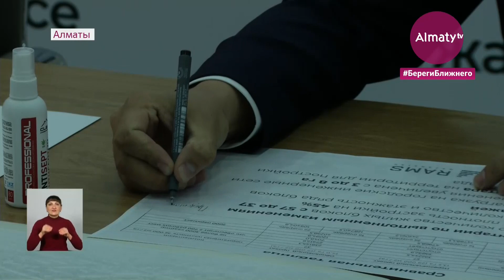Новый эскиз: общественники Алматы оценили проект жилого комплекса (26.04.21)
В Алматы застройщики "человейника" презентовали обновленный эскиз проекта. Согласно нему, снизится этажность жилого комплекса и уменьшится количество многоэтажек. Представители компании также обещают благоустроить территорию бывшего плодоконсервного комбината. Ранее строительство ЖК вызвало большой резонанс среди алматинцев. По их мнению, застройка превышала норматив плотности населения, за что и получила такое название, передает корреспондент Almaty.tv.

На этом участке располагались плодоконсервный комбинат и пластико-перерабатывающий цех. Скоро здесь построят жилой комплекс, а территорию облагородят - тут появится зеленый бульвар для вечерних прогулок, детские площадки и воркаут-зоны, а набережную Большой алматинки обустроят. В планах возведение школы и детсада.

Изначально застройщики планировали возвести на участке 57 домов высотой в 17 этажей. Однако горожане выступили против строительства, посчитав ее слишком плотной. По мнению активистов, такая застройка сильно загрузит инфраструктуру. В итоге строительство приостановили, а спустя месяц девелоперы представили обновленный эскиз жилого комплекса.

"Мы сократили плотность застройки на 45%. Каким образом? Мы сократили количество блоков с 57 до 37, также сократили количество этажностей в некоторых блоках с 17 этажей до 13", - сообщил заместитель генерального директора компании-застройщика Еркин Байбатыров.

Согласно новому эскизу, для возведения жилых домов будет выделено всего 2 гектара из 14. Рядом появятся социальные объекты: поликлиника, аптеки, рестораны, кафе и обширная благоустроенная территория с ландшафтным озеленением. Тем самым застройщики планируют создать более 2,5 тысяч постоянных рабочих мест.

"С точки зрения развития девелопмента городского, обновления жилищного фонда, развития городской инфраструктуры и его обновления - это хороший проект. Он находится прямо в центре города, и в центре города у нас появится новая точка роста. За счет того, что мы выводим производство за пределы города, мы разгружаем центр города от ненужных машин, лишние инфраструктуры и в городе становится воздух чище", - отметил член городского Общественного совета Казыбек Шайх.

Больше всего общественники рады появлению зеленой зоны - ее площадь планируют увеличить до 8 гектаров. Девелоперы пообещали и очистить русло реки Большая алматинка, провести освещение и установить там скамейки и беседки. Также они добавили, что за сейсмостойкостью зданий будет следить Казахский научно-исследовательский и проектный институт строительства и архитектуры.

"Площадь озеленения увеличилась, это большая победа общественности - то, что результатами обсуждений мы добились того, что создается беспрецедентный объект, строительство которой сократил квадратные метры, увеличил площадь озеленения и самый главный аспект то, что они создают за свой счет инфраструктуру", - добавил член городского Общественного совета, эколог Тимур Елеусизов.

В качестве извинения за доставленное беспокойство застройщики пообещали высадить 24 000 деревьев на территории города.

Аянрафи Нарикбаева, Мейрам Исабеков, Арсен Сандыбаев, телеканал "Алматы"